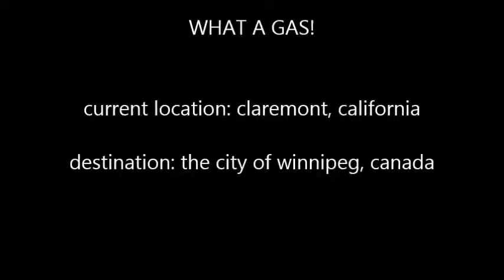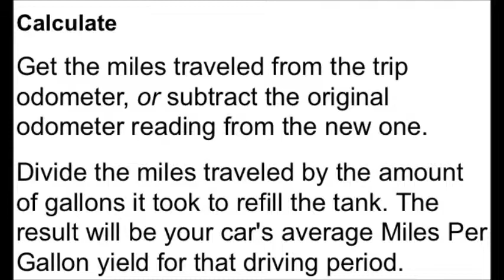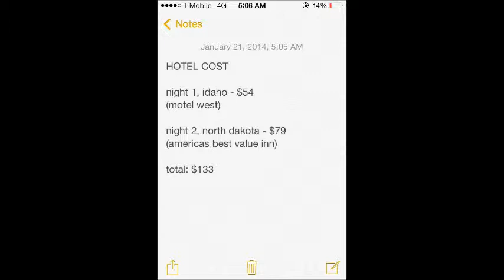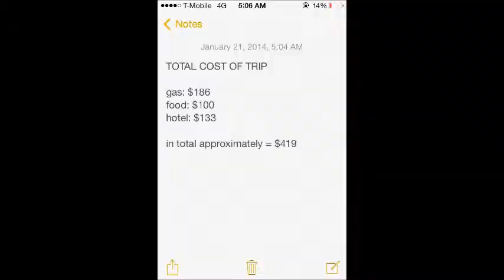sammy and cameron